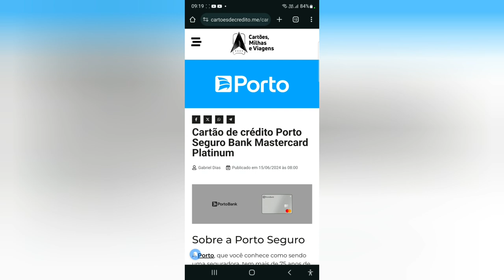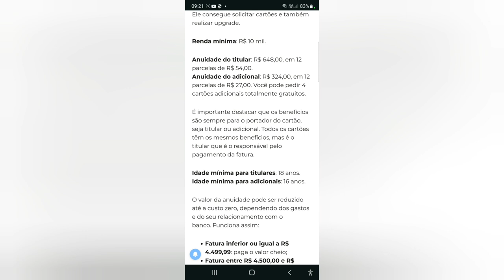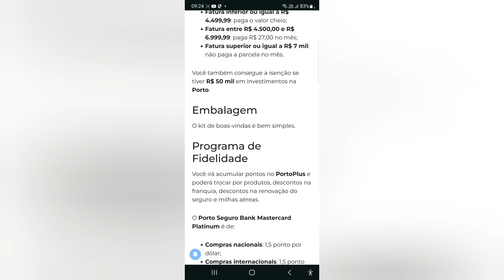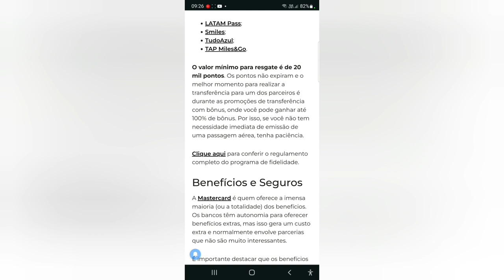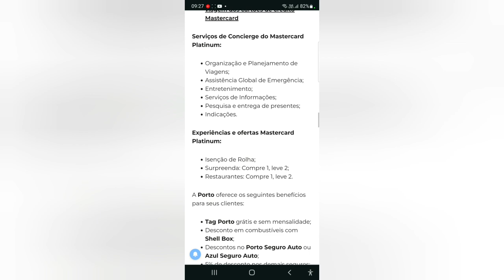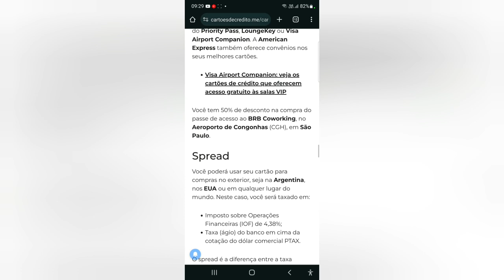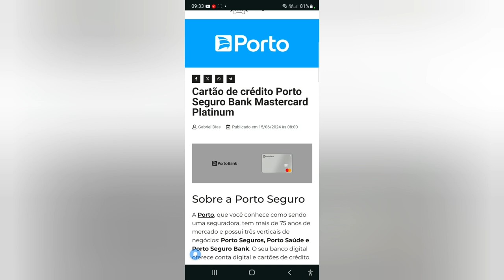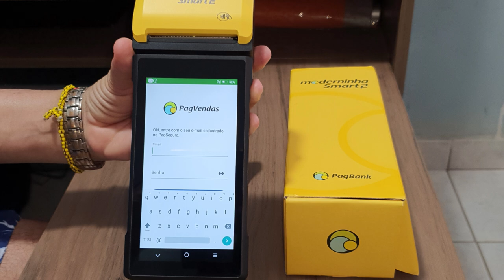Cartão de crédito Porto Seguro Bank Mastercard Platinum😃